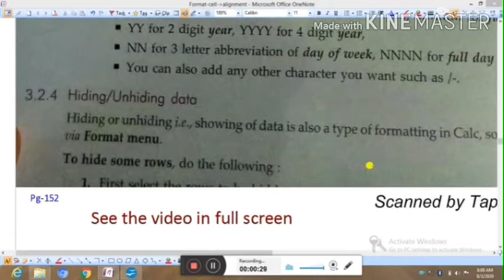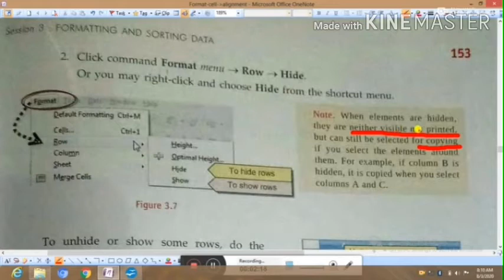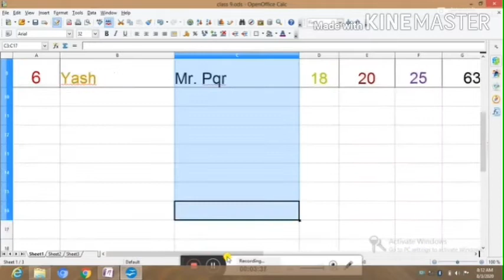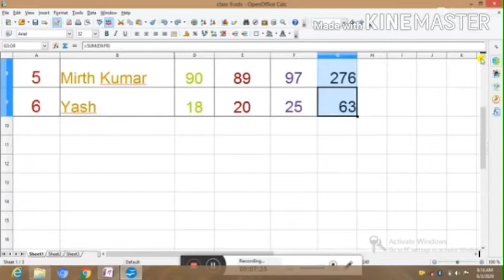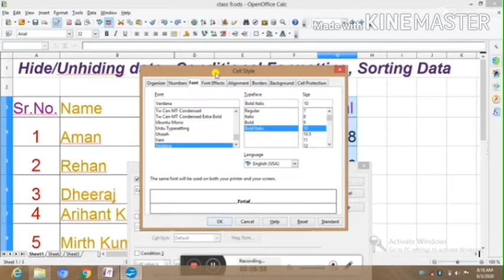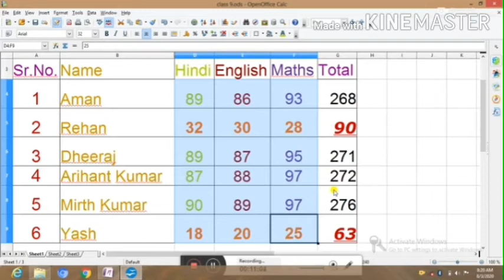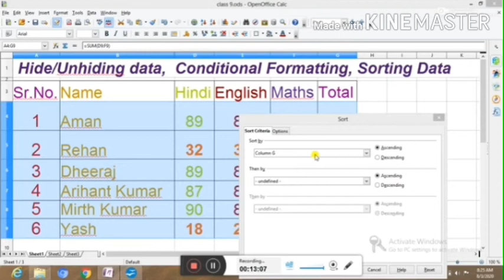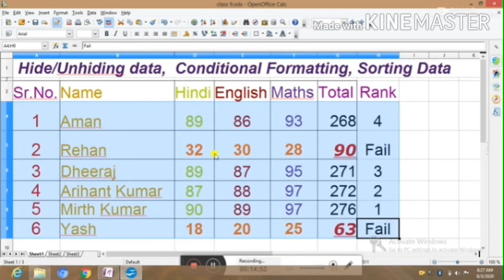IT. ll. Class 9. ll Spreadsheet ll. Session 3(p-2) ll Hide/Show,Conditional formatting, sorting data